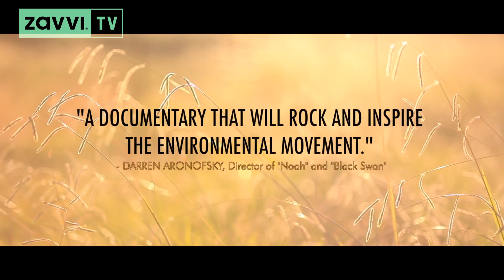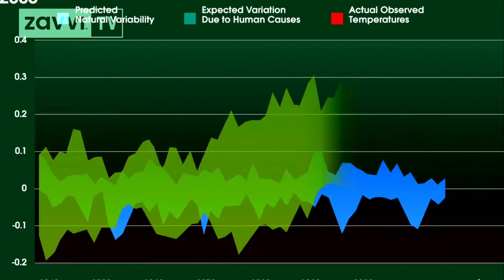What To Watch This Earth Day | Zavvi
Join us as we celebrate Earth Day with our top picks on what to watch today!

Welcome to Zavvi, the home of entertainment!